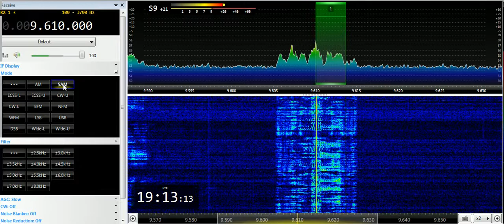03 05 2019 E11 Oblique Numbers station in English 1910 on 9610 unknown tx site in USB